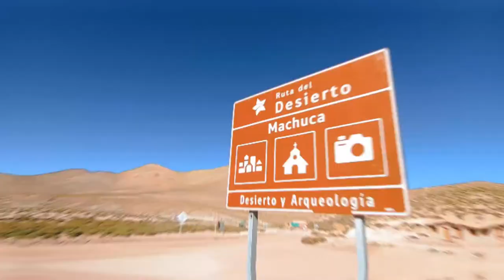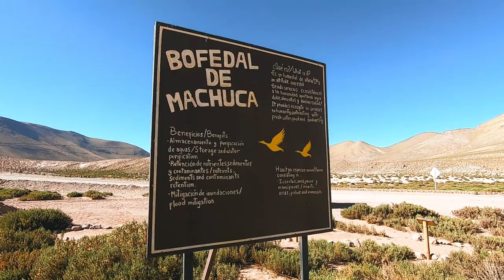ATACAMA - Conheça os GEYSERS del Tatio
Os Geysers Del Tatio, no Atacama, são um tipo de nascente de água termal que entra em erupção periodicamente (porque as águas geladas dos rios subterrâneos entram em contato com as rochas quentes dos vulcões), lançando para cima água fervente e muuuuito vapor. 😱 Fica uma fumaceira! É um espetáculo muito bonito e raro de se ver. Vem com a gente pra mais um passeio imperdível no Deserto do Atacama!

--- C U R T I U ? 💁‍
♀️ Segue a gente no INSTA: @experienciaviva
E veja os DESTAQUES do Atacama nos STORIES! 🤳
✅ Aproveita e se inscreve aqui no canal 😍
📍 Local: Geysers em Tatio - Atacama (Chile)
🏜️ Agência de turismo: Araya Atacama
🎥 Filmado com: Sony A7iii, iPhone Xs & GoPro Hero 7 Black